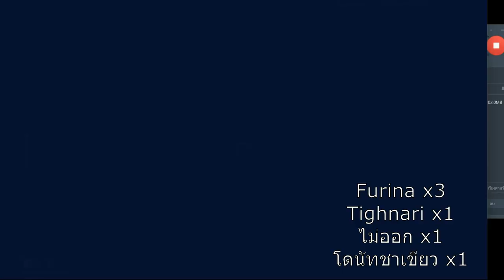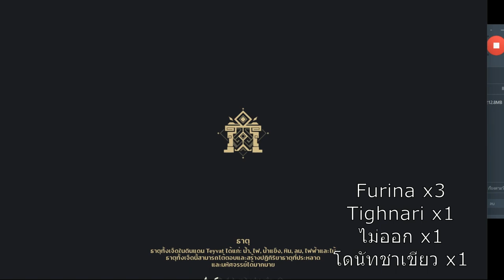ตัดจากไลฟ์ Hilight Gacha Furina